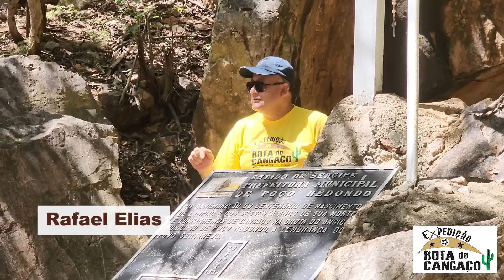João Santos responsável pela morte de Lampião? - Rota do Cangaço-Julho/2023_video 16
E a Expedição Rota do Cangaço chega a Angico, onde Jairo Luiz explica o que aconteceu lá em julho de 1938.